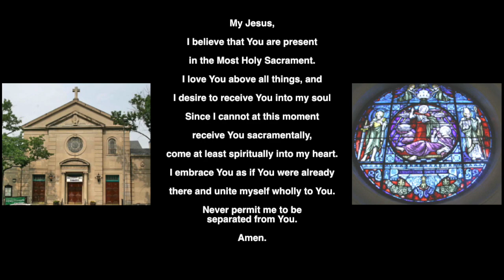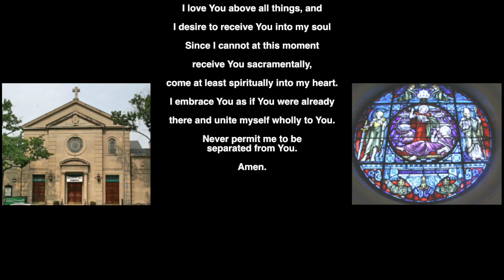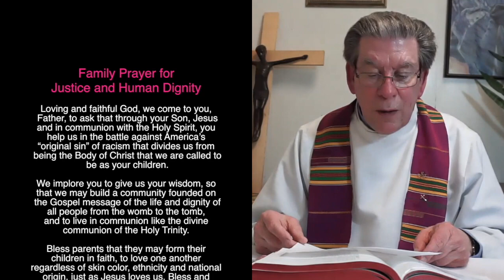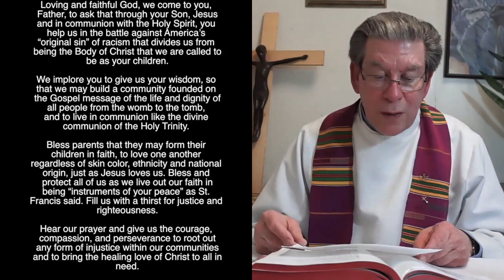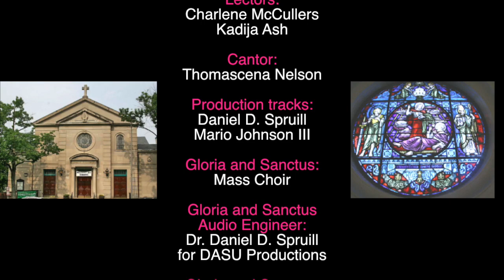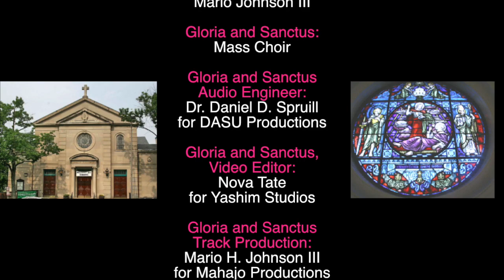St. Martin’s Sunday Mass March 14 2021